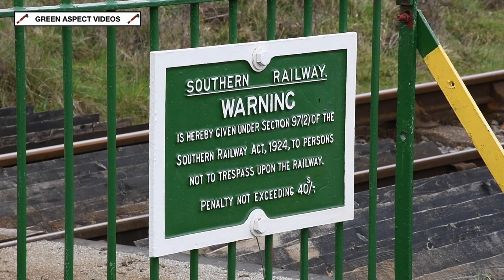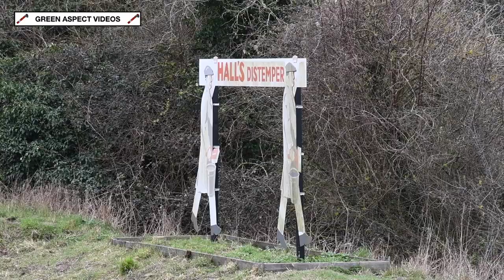Mothers Day Steam - 506 and 53808 on the Mid Hants Railway - 19/03/23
The first outing of 2023 took us to the Mid Hants Railway on Mothers Day, with LSWR S15 No. 506 taking charge of the one train service, consisting of three round trips between Alresford to Alton. In addition, SDJR 7F No. 53808 was also in action, with the 2-8-0 handling the Mothers Day and Afternoon Tea specials.

All scenes were captured on Sunday 19th March 2023.

Timestamps:

00:00 506 - Northside Crossing
01:59 506 - Bighton
03:58 53808 - Ropley
05:52 506 - Alresford
07:30 53808 - Bishops Sutton